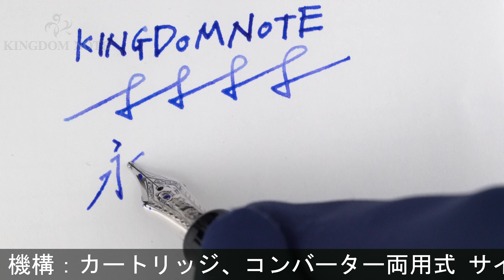SAILOR セーラー 万年筆 プロフィット21 銀 ブラック 長刀研ぎ 中細字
ペン芯に小アタリ、キャップリングに小カケ、外観スレ･小キズ等使用感見られますが、通常の筆記使用に問題のない実用コンディションです。オーソドックスで実用的な万年筆です。

本体材質：樹脂
ペン先材質：21金
字幅：中細字
機構：カートリッジ、コンバーター両用式
全長：約154mm (筆記時)
胴軸径：約13mm
キャップ径：約16mm (クリップ除く)
最大径：約18mm (クリップ含む)
重さ：約22g
付属品：なし